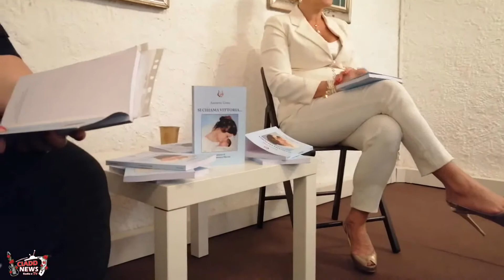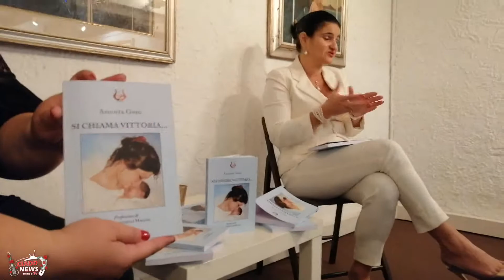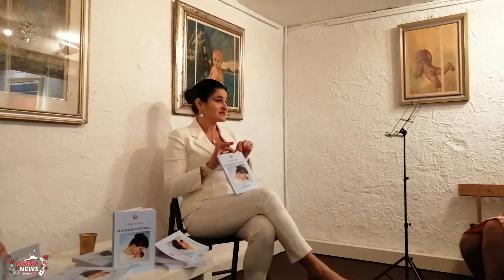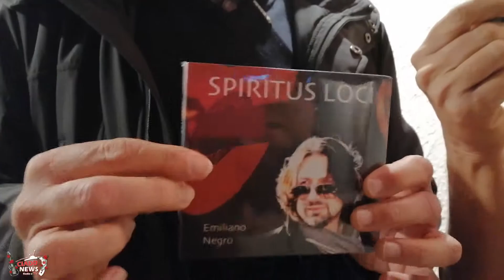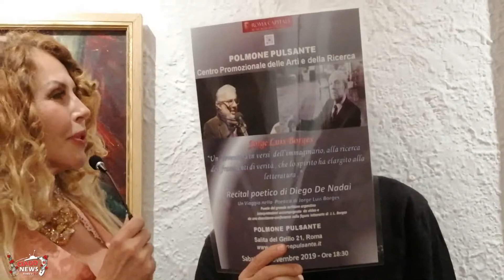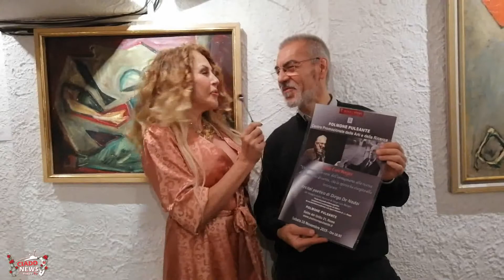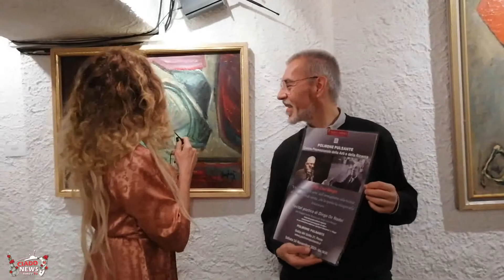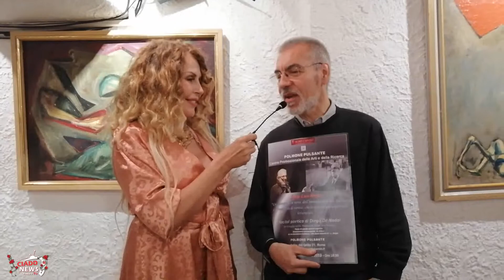Liliana Manetti e Chiara Pavoni - Quarta dimensione shock al Polmone Pulsante per Assunta Gneo